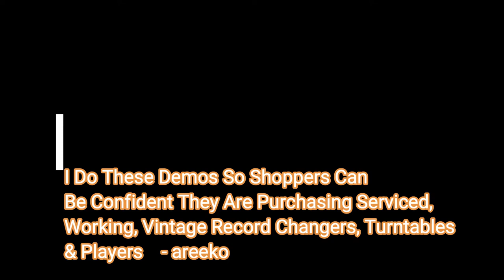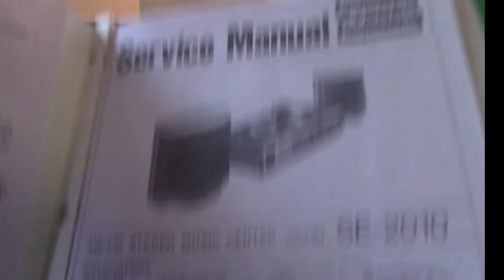Panasonic Stereo SD-201 Music Center Serviced Multiplay Record Changer & Fisher 2 Way Speakers!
See what I have for sale now on eBAy! my Home Page to see what I currently have available for sale on eBay.  It's in the right lower corner in the Picture of the beach, on the sand!

Record Changer has been serviced. All old hardened original lubricants removed,  completely cleaned, and lubed with 100% synthetic lubricant. Then reassembled.
I do this same process with each Record Changer I sell.  Since it is completely mechanical, it does take some “repetitive training” to cycle and sync correctly, each and every time without pause.

The more these players are used after a complete overhaul, the better they run continually thereafter.

Very few Idler wheel driven record changers will cycle automatically or right away after they have been completely serviced. Less than one week of daily use will cure any issues for years of fun!